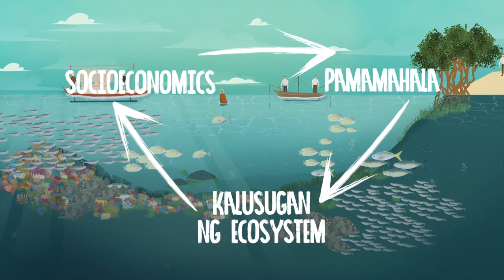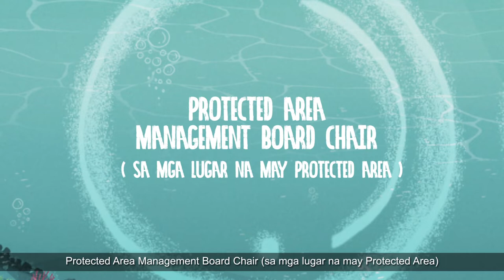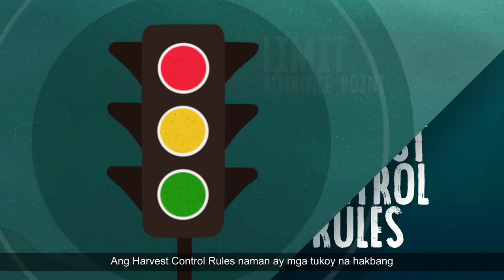Introducing Fisheries Management Areas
Did you know that Philippine waters are divided into 12 Fisheries Management Areas (FMAs)? Through this video, you will learn the importance of having sound science-based policies so we can protect the ocean and feed the world.